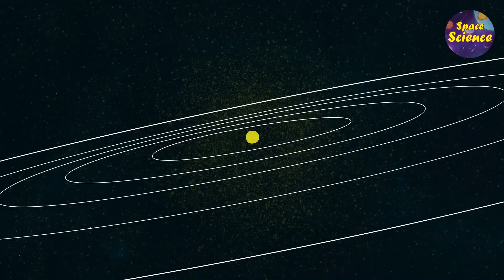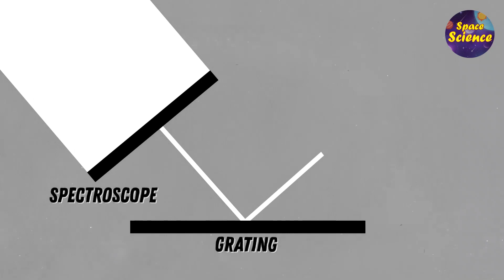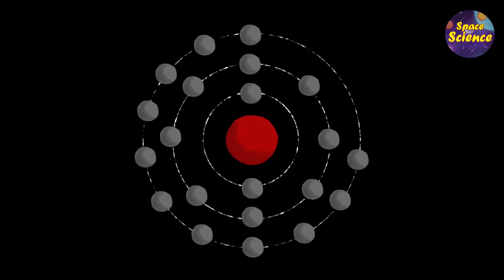Sun's Corona.| Discovering the Suns Mysteriously Hot Atmosphere in Sinhala. NASA Video for Astronomy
This video includes-:
Sun's Corona.| Discovering the Suns Mysteriously Hot Atmosphere in Sinhala. NASA Video for Astronomy.| සුර්ය කොරෝනා